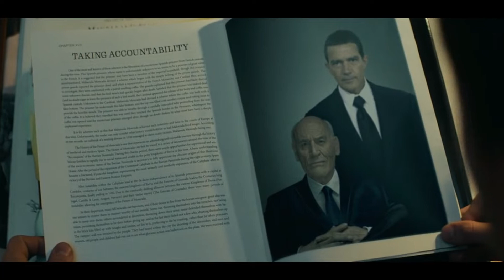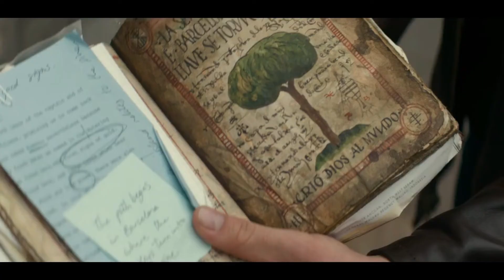UNCHARTED|Resumido a mi manera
"HOLA A TODOS" Bueno, se que nadie leé la descripción del video por ser muy aburrido, y te lo dice alguien que ni siquiera los leé xD.

Pero venga, dejame decirte que si te gusto el video o si te digo una pisca de gracia, te lo agradezco :) porque así me motivas más, a poder publicar muchos más videos a youtube, y quien sabe. tal véz, en un futuro. pueda mejorar aún más mi estilo de contenido, pero eso, el tiempo lo dirá.

(Editor) La cantidad de errores ortográficos por Dios :)

Nigún esclavo fue torturado en el transcurso de este breve Resumen, todo lo narrado fue escrito y compuesto por: ANDREW Este resumen fue elaborado con el mayor esfuerzo posible, y si gusta el contenido de este neandertal xD, puede dejar su respectivo like como agradecimiento, ya que haci permitiras a los esclavos tener un plato de comida y claro, también haras que el vago de ANDREW suba un vidio a la semana.
Músicas usadas en el video:
:b

Muchas garcias por ver el video :D